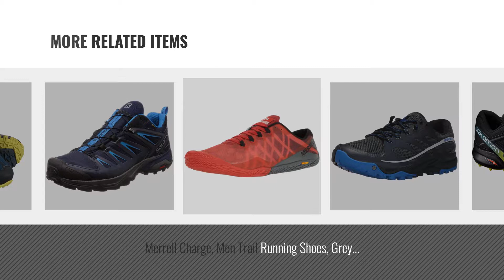Top 10 Mens Trail Running Shoes [2018]: Salomon Men's Speedcross 4 Trail Running Shoes, Black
New! 2019 Black Friday / Cyber Monday Trail Running Shoes Deals and Updates.

Black Friday / Cyber Monday  Salomon Men's Speedcross 4 Trail Running Shoes, Black (Black/Everglade/Sulphur Spring), 8 by Salomon

Black Friday / Cyber Monday Salomon Speedcross 4 Trail Running Shoe - Men's Slate Blue/Black/Blue Yonder 9.5 by Salomon

Black Friday / Cyber Monday  Salomon Men's Speedcross 4 Trail Running Shoes, Blue (Slateblue/black/blue Yonder), 13.5 by Salomon

Black Friday / Cyber Monday  Salomon Men's Speedcross 4 Trail Running Shoes, Orange (Flame/black/red Dalhia), 12.5 UK by Salomon

Black Friday / Cyber Monday Salomon Men's Speedcross 4 GTX Trail Running Shoe, Synthetic/Textile, Black by Salomon

Black Friday / Cyber Monday Merrell Charge, Men Trail Running Shoes, Grey (Dark Slate), 8.5 UK (43 EU) by Merrell

Black Friday / Cyber Monday Merrell Vapor Glove 3, Men’s Training Running, Red (Molten Lava), 6.5 UK (40 EU) by Merrell